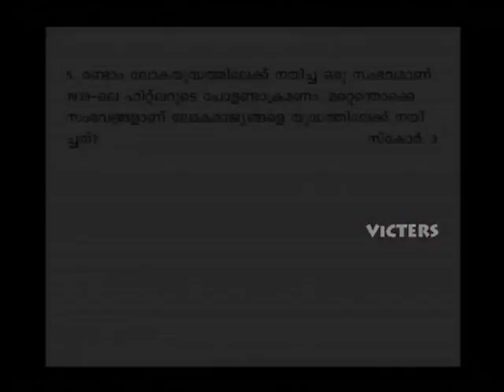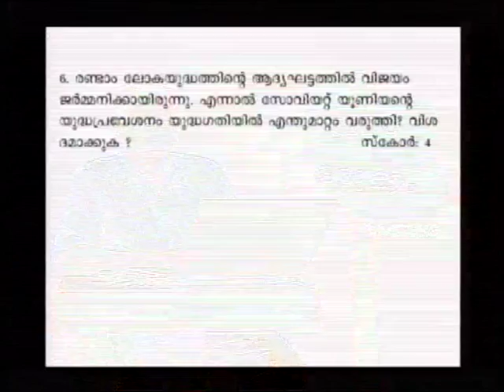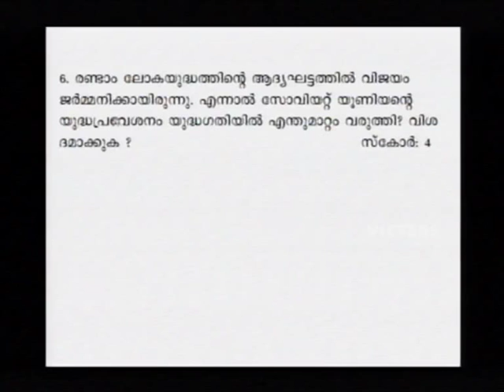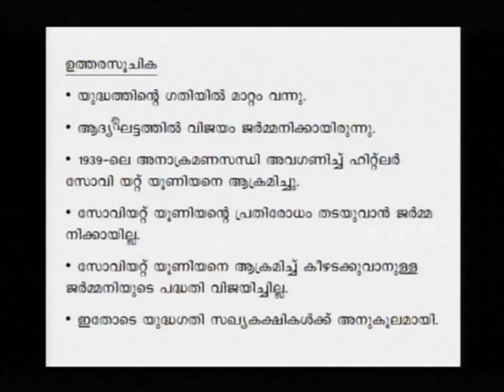SSLC Orukkam-History Part 27